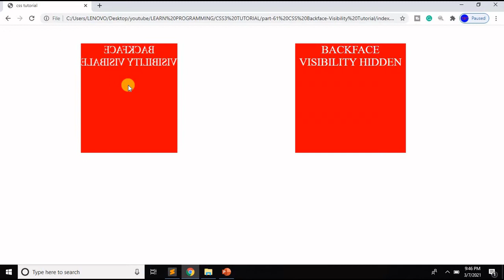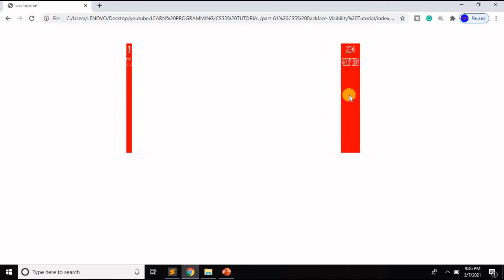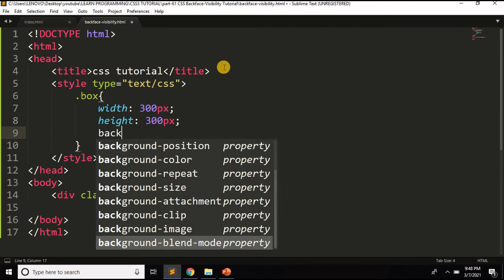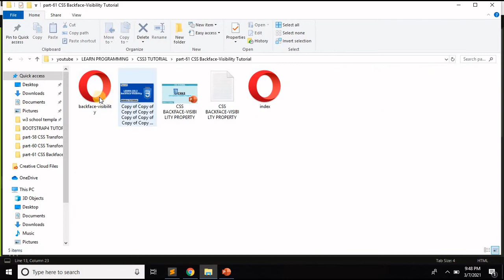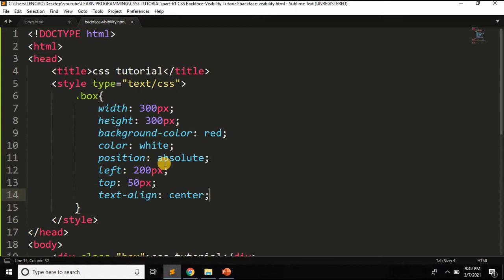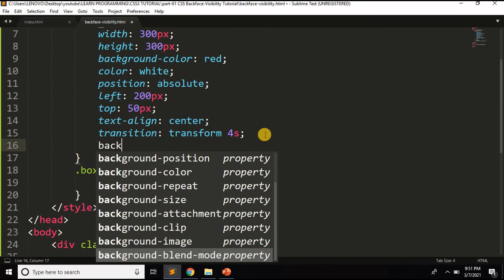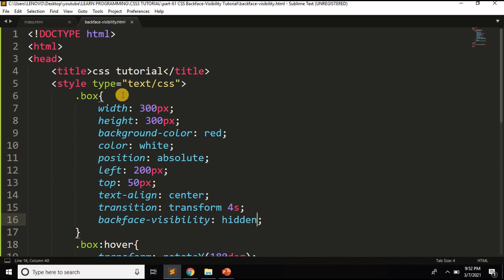CSS backface-visibility Property In Bangla | Part-61 | CSS3 Bangla Tutorial.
How to work CSS backface-visibility Property :
The backface-visibility property defines whether or not the back face of an element should be visible when facing the user.

CSS backface-visibility Property Values :
visible Default value. The backside is visible
hidden The backside is not visible